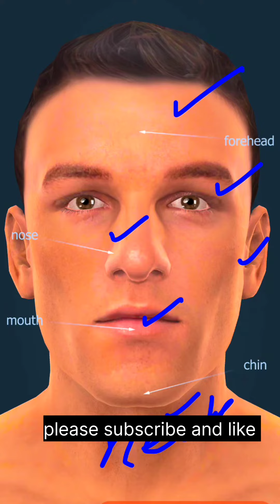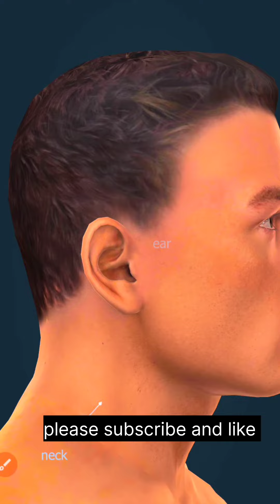The Gateway to Health: Discovering the Wonders and Importance of the Human Mouth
The human mouth is a remarkable organ that plays a vital role in our daily lives. It serves as a gateway to our digestive and respiratory systems, allowing us to breathe, speak, and eat. But the mouth is much more than just a functional part of the body. It is also an important aspect of our overall health and well-being.

The mouth is home to a diverse array of microorganisms, some of which are beneficial and others that can cause disease. Proper oral hygiene, such as brushing and flossing, is essential to maintain a healthy balance of these microorganisms and prevent dental issues such as cavities, gum disease, and bad breath.

Moreover, the mouth is a window to our overall health, and many systemic diseases such as diabetes, heart disease, and cancer can manifest symptoms in the oral cavity. Regular dental checkups can help detect these conditions early and improve our overall health outcomes.

Overall, the mouth is a fascinating and important part of the human body that deserves attention and care.